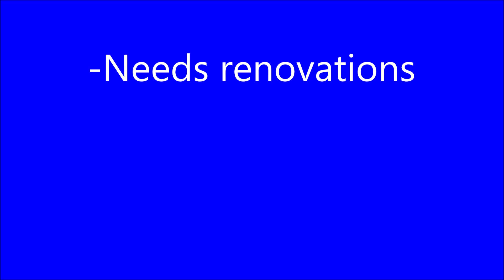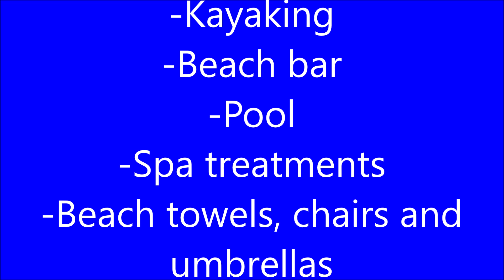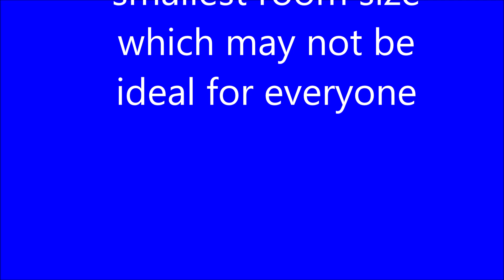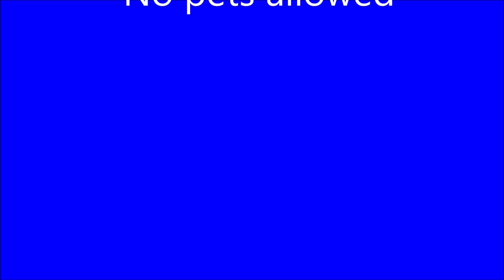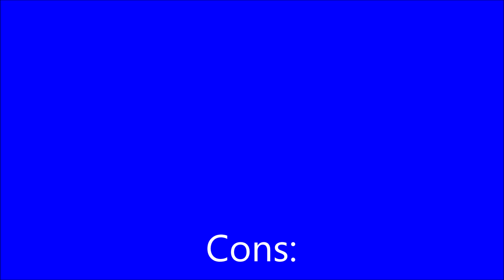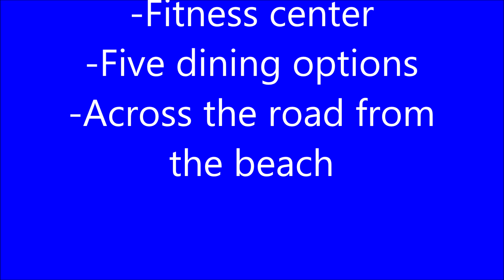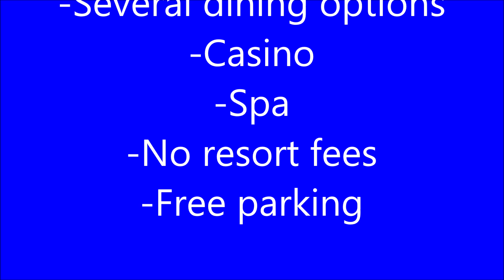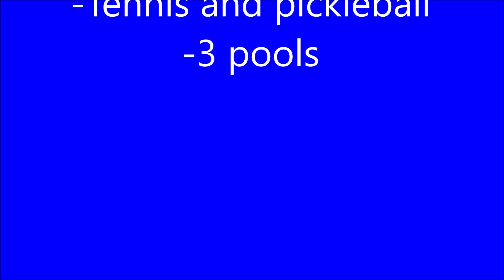Best Hotels In St. Kitts and Nevis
If you feel the need to give back, any contributions will go towards making better quality videos.